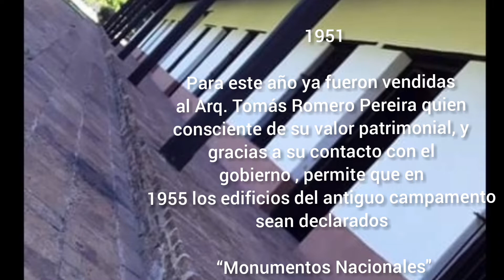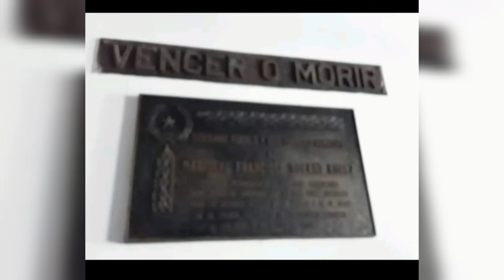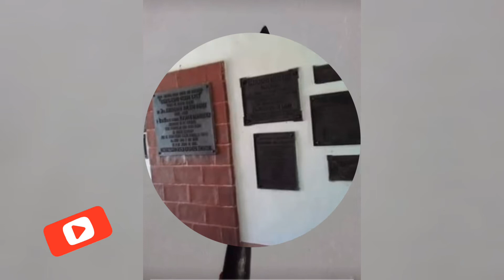PIRAYU, cuidad tranquila , histórica y pintoresca.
Pirayú es una localidad paraguaya situada en el extremo norte del Departamento de Paraguarí.
 Está a 50 km de Asunción, en cercanías de la Cordillera de los Altos.
 La fundación oficial del gobernador Carlos Morphy en el año 1769 fue, la confirmación y reordenamiento político de un vecindario ya existente.

Después de terminada la Guerra Grande el nuevo reordenamiento geopolítico la convirtió en distrito, dependiente hoy del departamento de Paraguarí. Es una zona donde los pobladores se dedican a la artesanía, hamacas, Ao Po'i, también en zapatería, entre otros.

Cuenta con viviendas antiguas, y una estación de ferrocarril construida en el año 1864, algunas edificaciones modernas rompen el ambiente colonial, la zona rural comprende muchas estancias y es recorrida por numerosos arroyos posee cuatro Barrios denominados del N.º 1 al 4, y doce Compañías: Paso Esperanza, Tuyucuá, Taba i, Potrero Avendaño, Costa Hũ, Cerro Verá, Azcurra, Ykuá Kaũ, Arroyo Servin, Yaguarón Yurú, Cerro León y Ka'aguy Potî.

EL campamento Cerro León  es un lugar histórico, pues el Mariscal López solicitó su construcción como un sitio de adiestramiento de los soldados paraguayos para prepararse antes de la Guerra de la Triple Alianza.

 En este lugar  miles de paraguayos recibieron instrucción militar por primera vez. Campamento Cerro León fue inmortalizado en una polca épica paraguaya, cuya música fue de un autor anónimo y la letra y arreglos de Mauricio Cardozo Ocampo.